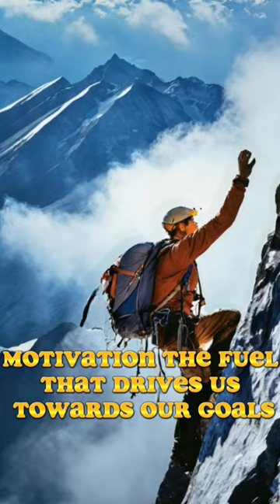Motivational Quotes about Life Challenges||Motivational Quotes for Success#shorts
quotes about success and achievement
short inspirational work quotes
motivational quotes for success at work